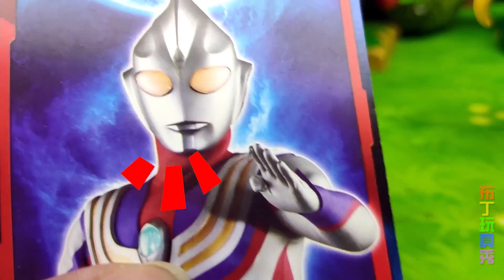佩奇失忆不认识自己的妈妈了，最后小猪猪帮助佩奇找到自己的妈妈！